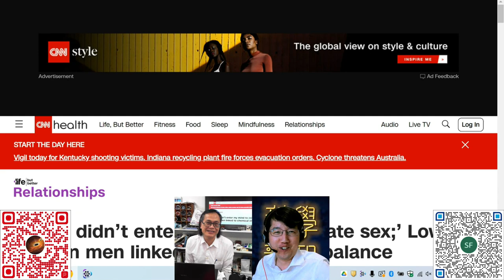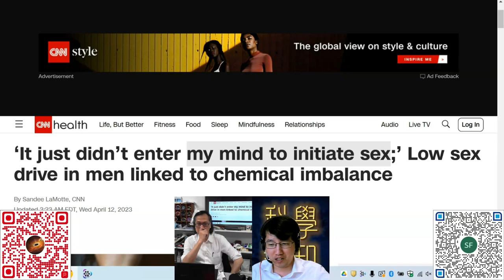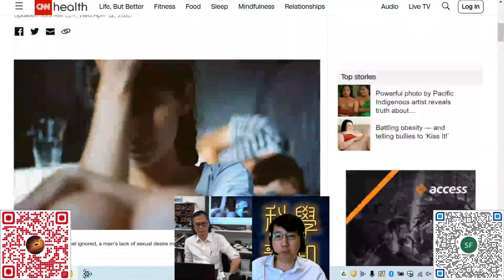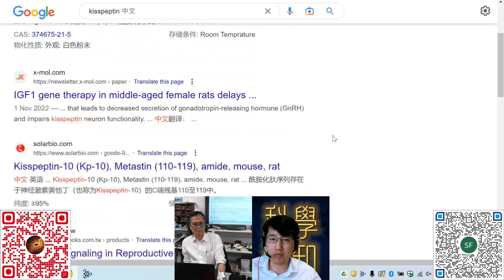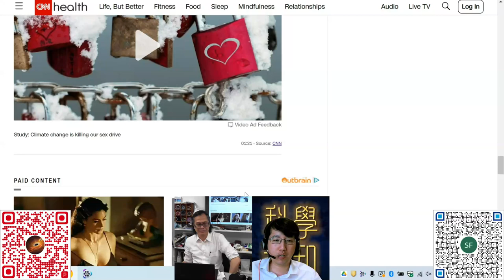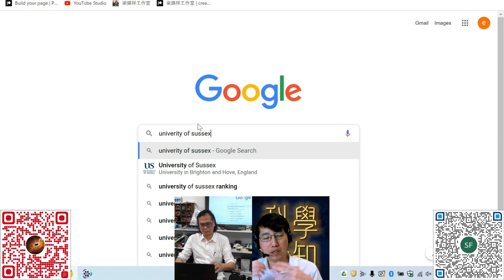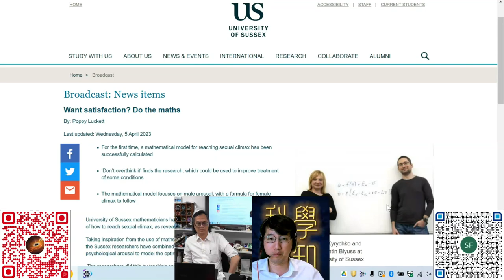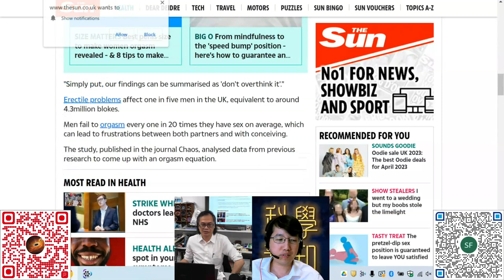科學新知 2023-04-13 Part4: 男人最痛 - 從生化與數學了解陽萎 | 主持： 陳志宏 博士 & 台長 梁錦祥